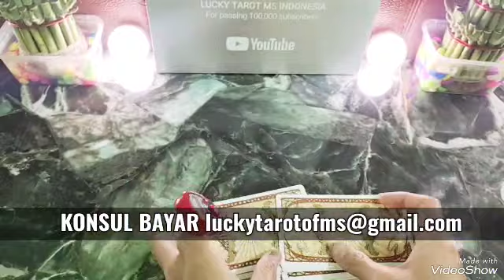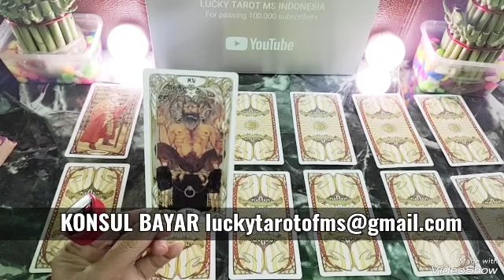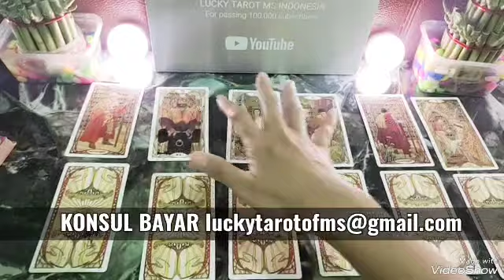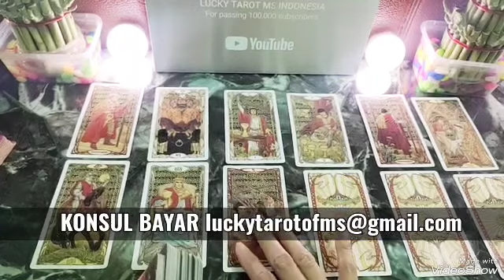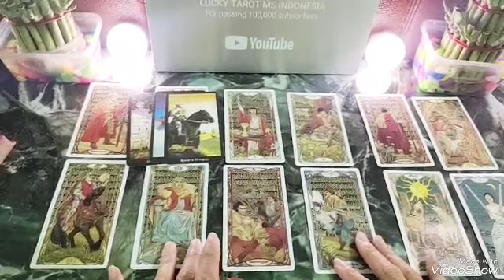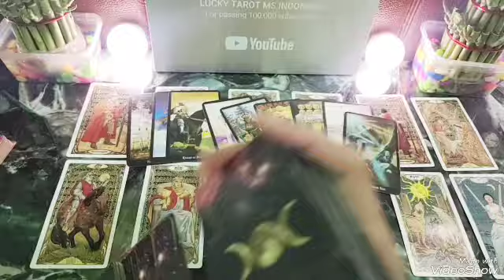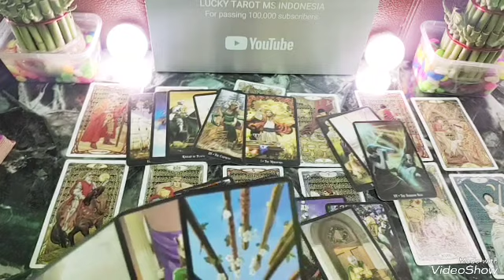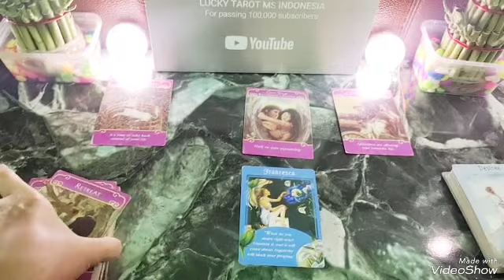🎉AQUARIUS FULL 2024 🎉*HATI HATI ADA YANG COBA HALANGI KESUKSESAN KAMU🙏